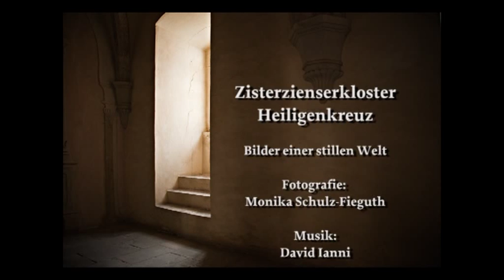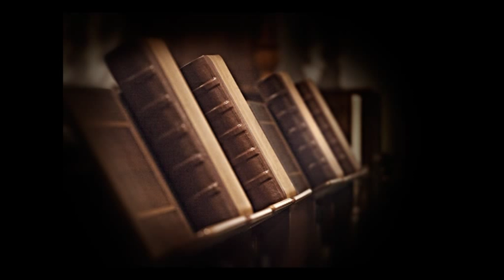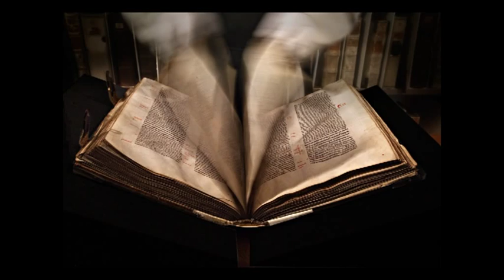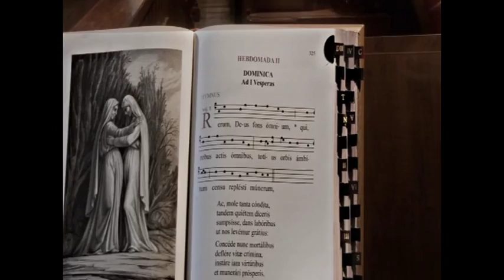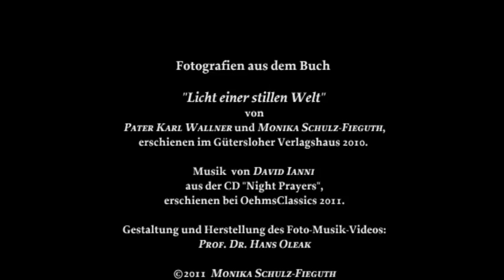Bilder einer stillen Welt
Monika Schulz-Fieguth | photography
David Ianni | compositions and piano

The photos are published in the book "Licht einer stillen Welt" by Pater Karl Wallner and Monika Schulz-Fieguth

The pictures were taken at the Abbey of Heiligenkreuz in Austria

The music is published on the album "Night Prayers" by David Ianni

Prof. Dr. Hans Oleak | Video